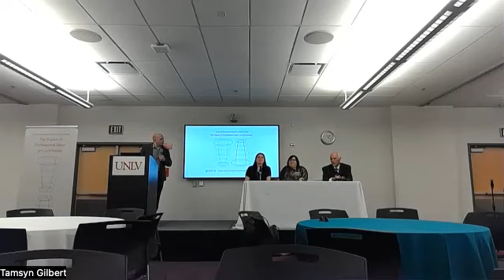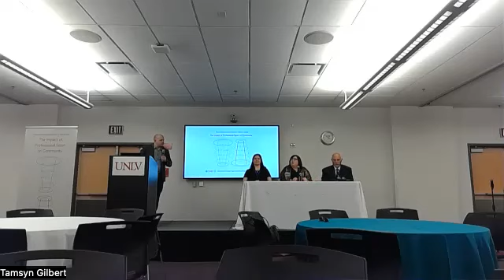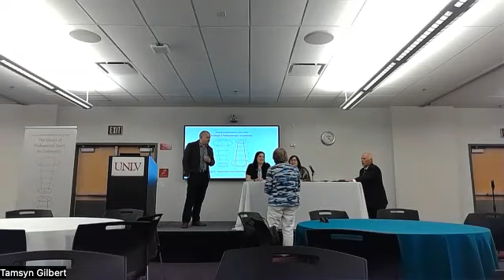R23 Plenary Panel: Sports Betting and Integrity